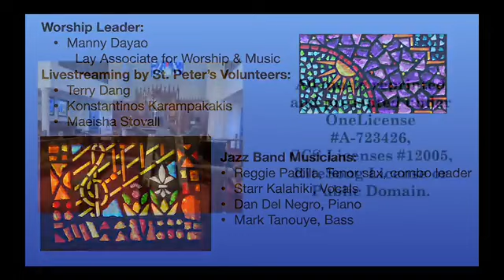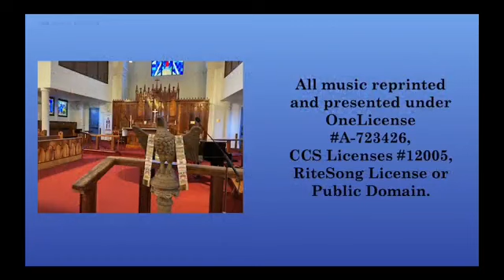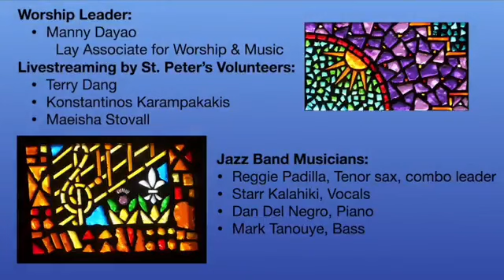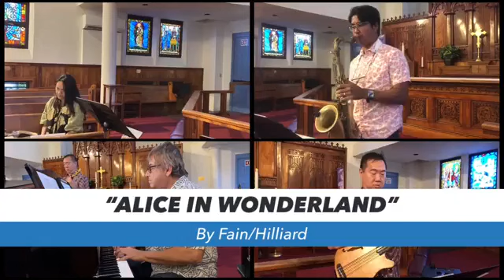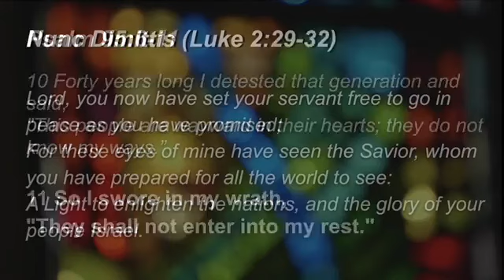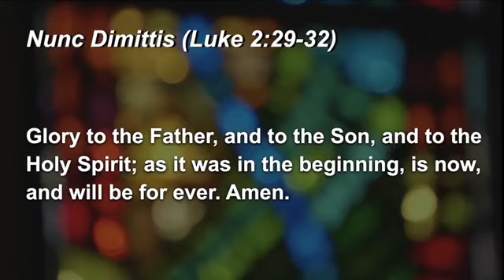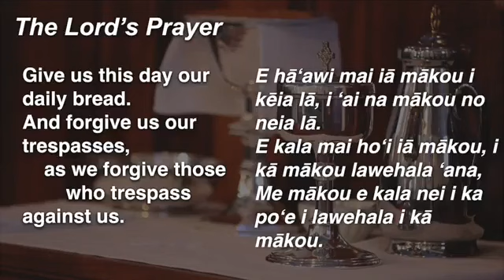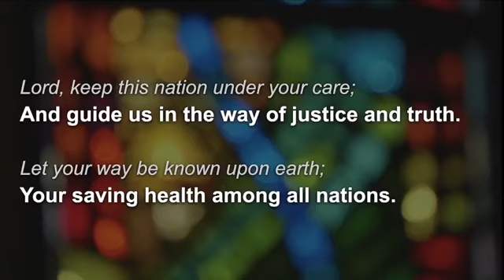Jazz Vespers Live on March 7, 2024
All music reprinted and presented under OneLicense A-723426, CCS Licenses #12005: PERFORMmusiclicense & WORSHIPCASTlicense, RiteSong License, ALCM permission, or Public Domain.